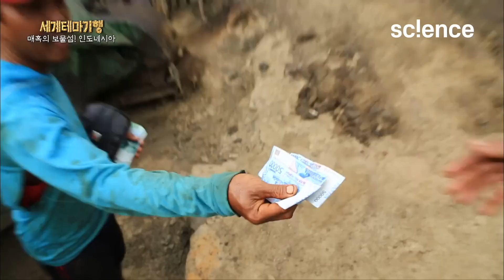온 마을이 원유 매장지! 인도네시아 '워노졸로' 마을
인도네시아 자바 섬 북동쪽에 위치한 작은 산악 마을 '워노졸로'에는 원유를 직접 생산하는 사람들이 모여살고있다. 1년 내내 석유를 채취할 수 있어 '축복의 땅'이라 불리는 이 곳. 산을 오르다 보면 산 중턱에 탑 모양의 시설들이 눈에 띄는데 이 시설이 모두 유전이다. 네덜란드 식민지 시절 개발돼 인도네시아 독립 후부터 주민들의 생계 수단이 되었다. 경유는 1리터당 약 3,300루피아(한화 약 300원)이다. 옛 방식 그대로 석유를 생산하는 마을 사람들의 생활방식을 알아본다.

▶️ 프로그램 : 세계테마기행 - 매혹의 보물섬 인도네시아 제3부, 위험한 생존의 섬 자바